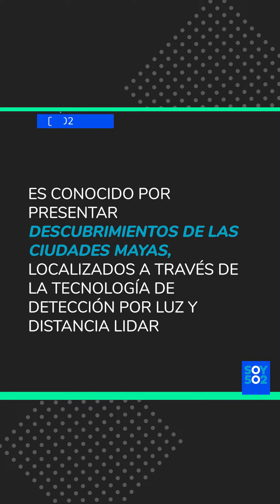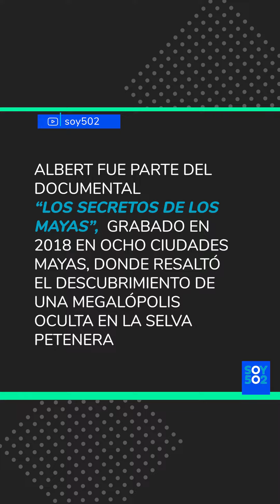GENTE | EXPLORADOR DE NATIONAL GEOGRAPHIC GRABA EN GUATEMALA